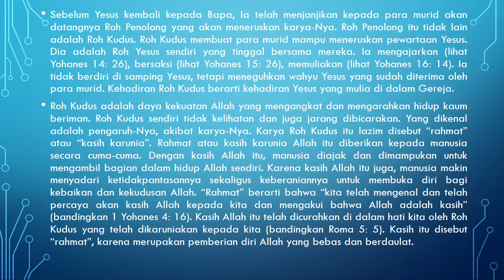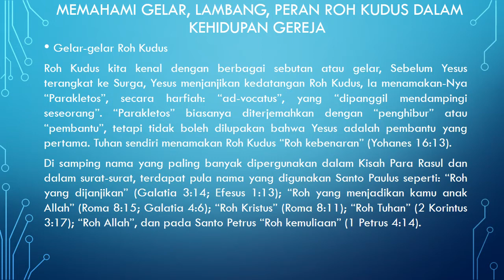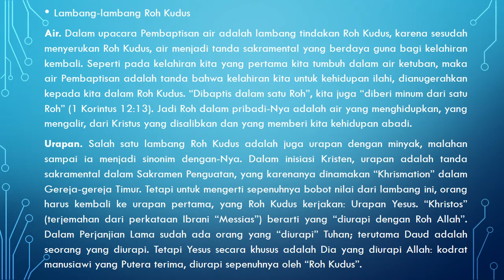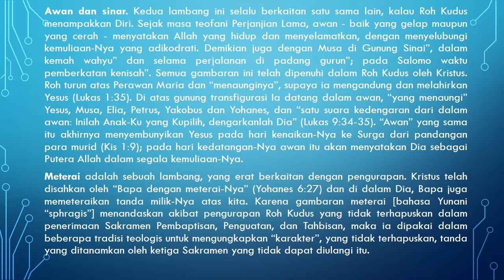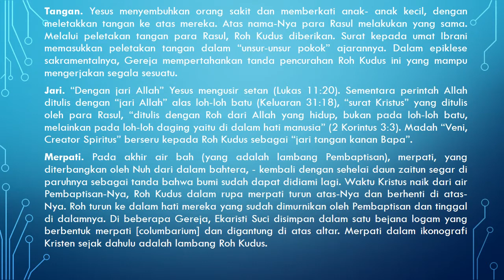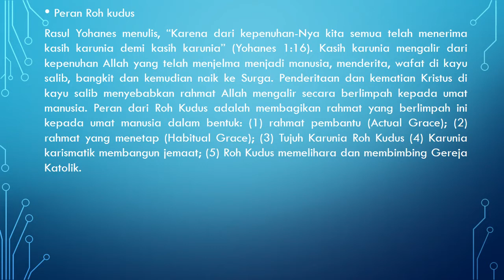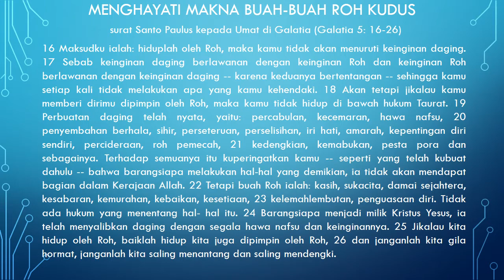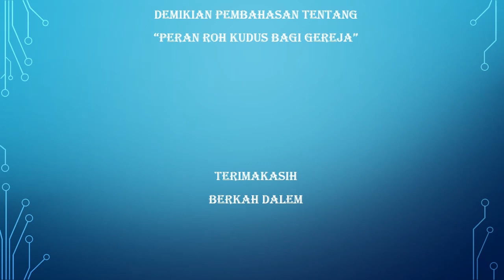Peran Roh Kudus bagi Gereja